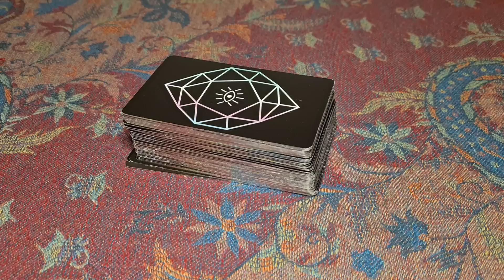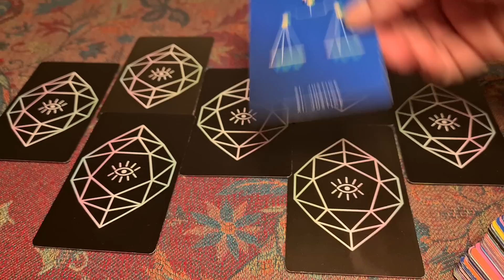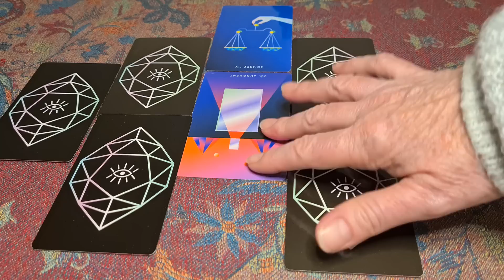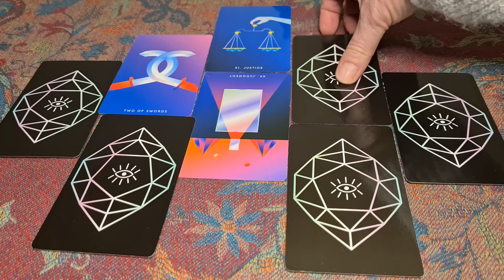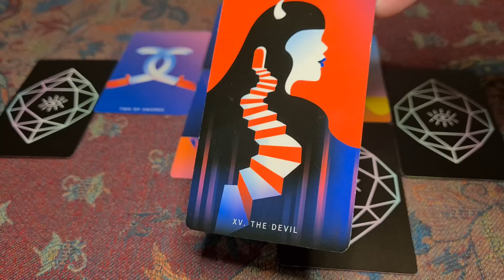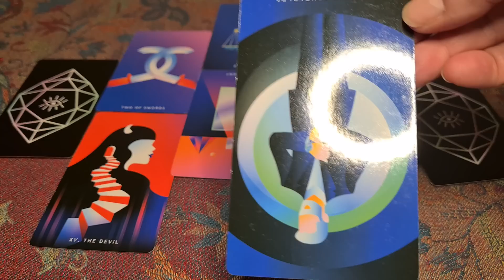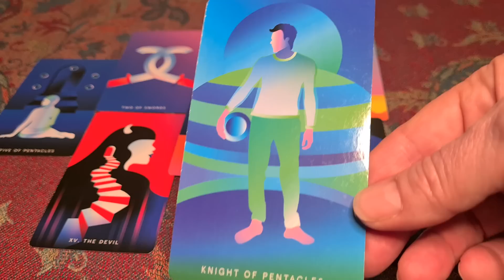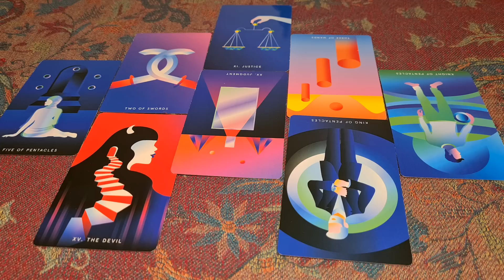456. No chance! The Lilibet photograph